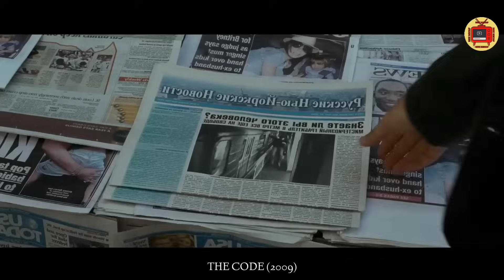WALANG KAALAM-ALAM ANG MATANDANG ITO NA FBI AGENT PALA ANG KASAMA NIYA SA PAGNANAKAW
Isang beteranong magnanakaw ang nag-recruit ng isang nakababatang manloloko upang tulungan siyang i-pull off ang isang huling trabaho para mabayaran ang kanyang utang sa Russian mob.

Pinoy Recap
Tagalog Recap
Pinoy Story
Tagalog Story